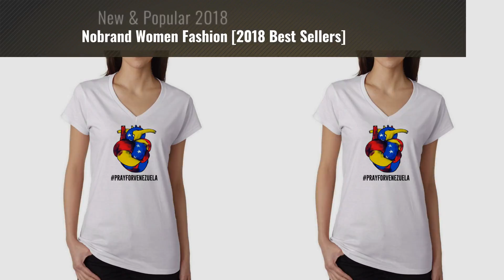Nobrand Women Fashion [2018 Best Sellers]: nobrand No Brand Suicide Squad Margot Robbie Harley Quinn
Black Friday / Cyber Monday nobrand No Brand Suicide Squad Margot Robbie Harley Quinn Jacket (XS-Suitable For 32", Red by nobrand

Black Friday / Cyber Monday Women's Hollowed Shoulder Quarter Sleeve Shirts (X-Large, Dark Blue) by nobrand

Black Friday / Cyber Monday Pray for Venezuela T-shirt Women's Peace For Venezuela Support Patriotic (M, WHITE VN4) by NOBRAND

Black Friday / Cyber Monday Pray for Venezuela T-shirt Women's Peace For Venezuela Support Patriotic (S, WHITE VN5) by nobrand

Black Friday / Cyber Monday Pray for Venezuela T-shirt Women's Peace For Venezuela Support Patriotic (XL, WHITE VN5) by nobrand

Black Friday / Cyber Monday Pray for Venezuela T-shirt Women's Peace For Venezuela Support Patriotic (S, WHITE VN2) by nobrand

Black Friday / Cyber Monday Pray for Venezuela T-shirt Women's Peace For Venezuela Support Patriotic (2XL, WHITE VN5) by nobrand